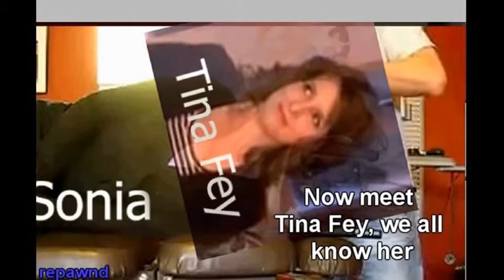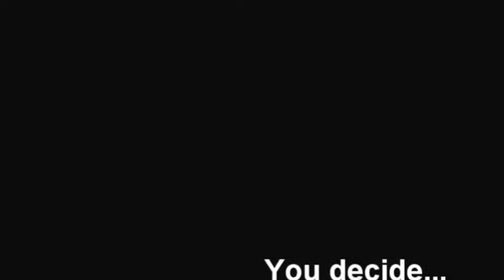Tina Fey Sarah Palin